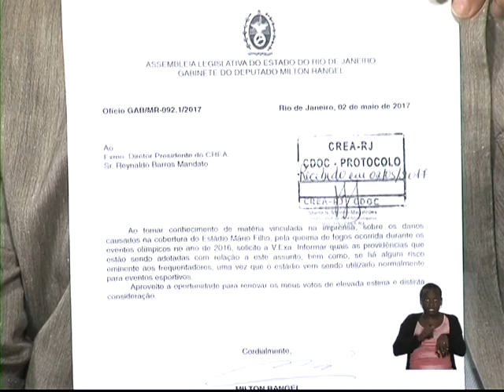Arena Esportiva: Maracanã Parte2 (bloco 2)